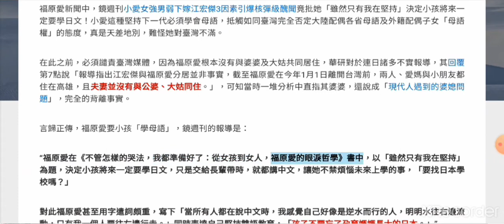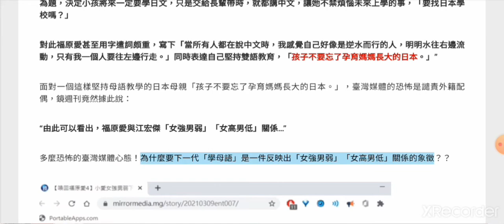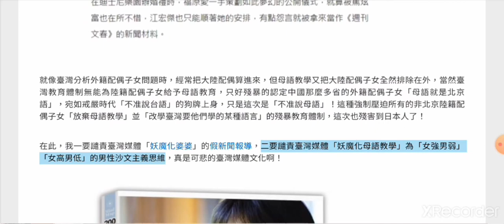福原愛堅持小孩必須學日文，是臺灣所有外籍配偶要小孩學母語榜樣！再談臺灣新聞假掰福原愛跟公婆住無良報導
福原愛新聞中，鏡週刊小愛女強男弱下嫁江宏傑3因素引爆核彈級醜聞竟批她「雖然只有我在堅持」決定小孩將來一定要學日文！小愛這種堅持下一代必須學會母語，抵觸如同臺灣完全否定大陸配偶各省母語及外籍配偶子女「母語權」的態度，真是天差地別，難怪她對臺灣不滿。

在此之前，必須譴責臺灣媒體，因為福原愛根本沒有與婆婆及大姑共同居住，華研對於連日諸多不實報導，其回覆第7點說「報導指出江宏傑與福原愛分居並非事實，截至福原愛在今年1月1日離開台灣前，兩人、愛媽與小朋友都住在高雄，且夫妻並沒有與公婆、大姑同住。」，可知當時一堆分析中直指其婆婆，還說成「現代人遇到的婆媳問題」，完全的背離事實。

言歸正傳，福原愛要小孩「學母語」，鏡週刊的報導是：

“福原愛在《不管怎樣的哭法，我都準備好了：從女孩到女人，福原愛的眼淚哲學》書中，以「雖然只有我在堅持」為題，決定小孩將來一定要學日文，只是交給長輩帶時，就都講中文，讓她不禁煩惱未來上學的事，「要找日本學校嗎？」

對此福原愛甚至用字遣詞頗重，寫下「當所有人都在說中文時，我感覺自己好像是逆水而行的人，明明水往右邊流動，只有我一個人要往左邊行走。」同時表達自己堅持雙語教育，「孩子不要忘了孕育媽媽長大的日本。」”

面對一個這樣堅持母語教學的日本母親「孩子不要忘了孕育媽媽長大的日本。」，臺灣媒體的恐怖是譴責外籍配偶，鏡週刊竟然據此說：

“由此可以看出，福原愛與江宏傑「女強男弱」「女高男低」關係…”

多麼恐怖的臺灣媒體心態！為什麼要下一代「學母語」是一件反映出「女強男弱」「女高男低」關係的象徵？？

就像臺灣分析外籍配偶子女問題時，經常把大陸配偶算進來，但母語教學又把大陸配偶子女全然排除在外，當然臺灣教育體制無能為陸籍配偶子女給予母語教育，只好殘暴的認定中國那麼多省的外籍配偶子女「母語就是北京語」，宛如戒嚴時代「不准說台語」的狗牌上身，只是這次是「不准說母語」！這種強制壓迫所有的非北京陸籍配偶子女「放棄母語教學」並「改學臺灣要他們學的某種語言」的殘暴教育體制，這次也殘害到日本人了！

在此，我一要譴責臺灣媒體「妖魔化婆婆」的假新聞報導，二要譴責臺灣媒體「妖魔化母語教學」為「女強男弱」「女高男低」的男性沙文主義思維，真是可悲的臺灣媒體文化啊！

Blackjack 2021/3/11